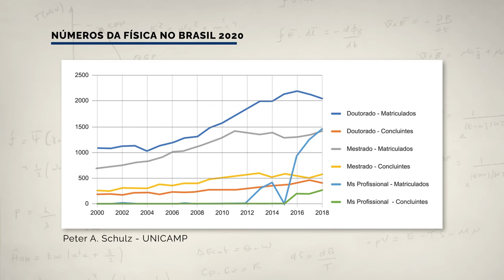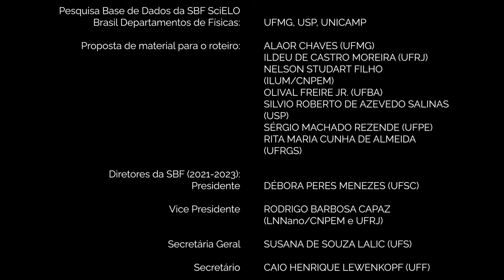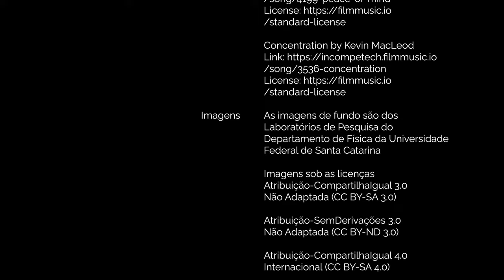Capítulo V - A Física Hoje